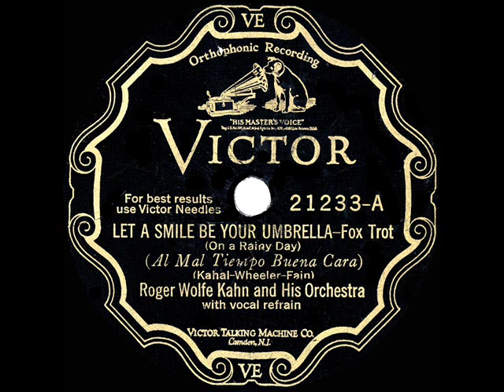1928 HITS ARCHIVE: Let A Smile Be Your Umbrella - Roger Wolfe Kahn (Franklyn Baur, vocal)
Collectors of 1920s-era 78s may recall running across many copies of this popular pressing.  The previously-posted flipside is the Shilkret-Troubadours up-tempo version of Gershwin’s “The Man I Love.”

Transferred from the original 78rpm: Victor 21233 - Let A Smile Be Your Umbrella (Kahal-Wheeler-Fain) by Roger Wolfe Kahn & his Orchestra, vocal by Franklyn Baur, recorded in NYC February 8, 1928